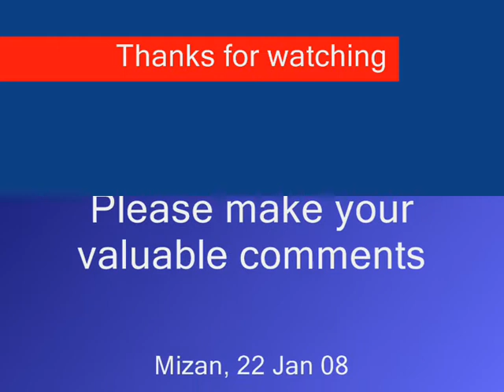BS Edinburgh pre-election News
Bangladesh Samity Edinburgh Election 2008. Preparation of both panel for the election.